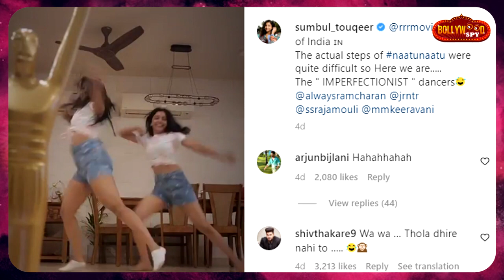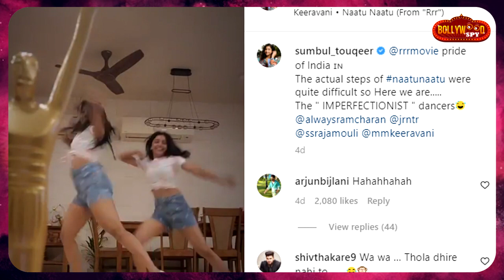TV Ke Ye Sitare Bane Instagrammers Of The Week! | Priyanka, Sumbul, Rubina, Hina, Shehnaaz